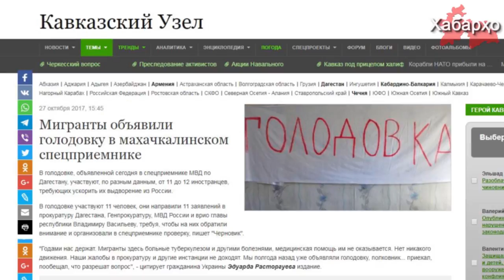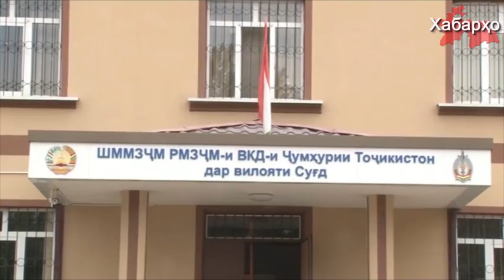Новости Таджикистана на 04.11.2017